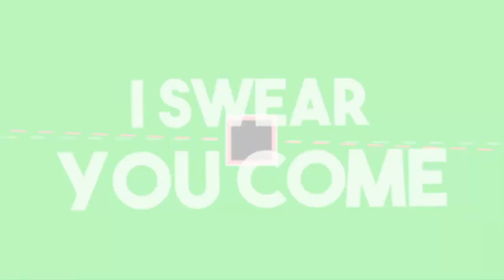Ich Angel Fische in Raft [Raft][HD][Deutsch]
➥Heute spielen wir Raft

➖ Werbung ➖

➖ Spiel  ➖
► Das Spiel was ich im Video Spiele!

➖ Mein equipment ➖

➖ Trackliste➖

00:17 Intro
00:18 Raft
18:07 Outro

➖ Hashtags➖